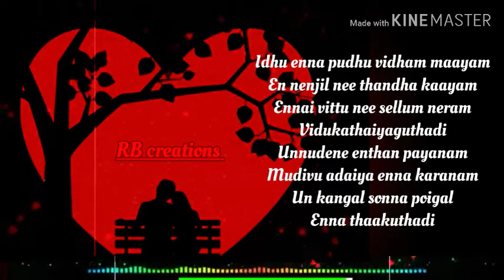Ithu enna puthu vitha | mugan rao | bigboss title winner.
Ithu enna puthu vitha mayam one of the best song mugan song list

Whatsapp stetus
Imo stetus
Facebook stetus
hello app
love failure song
love song

Favourite song in tamil